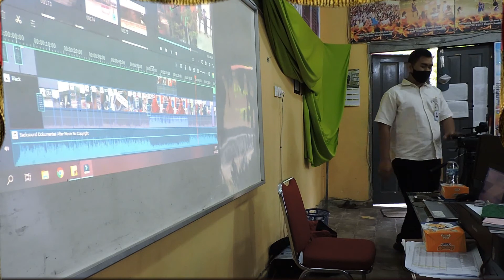Guru Tamu di Jurusan TKJ (Teknik Komputer dan Jaringan) SMK N 2 Teluk Kuantan, Kuansing, Riau